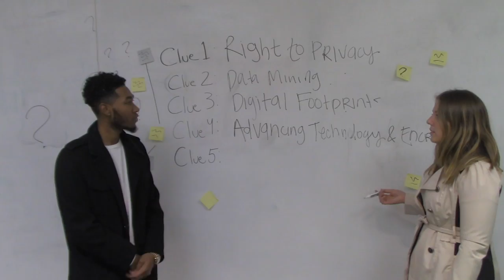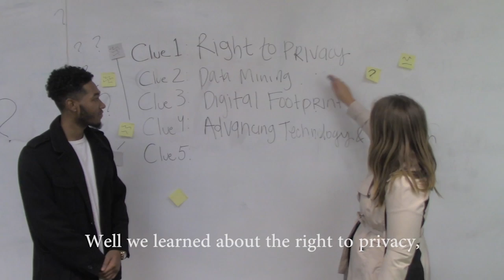"Privacy and Security in the Current Digital Age" Extended Trailer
Final video project for IMS 201